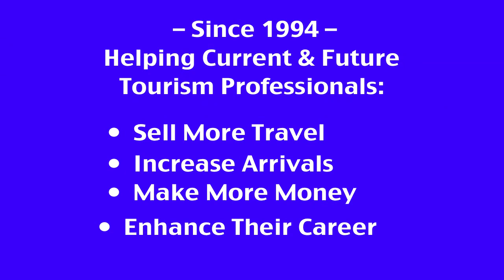5 Travel Career Tips & Tourism Trends Video: Sandy Dhuyvetter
Free Travel Career Tips and travel trends for travel pros video with: Sandy Dhuyvetter and Tourism Tim Warren.

Free 3-part Tourism Marketing Secrets report. How to Sell More Travel - Even in A Down Economy